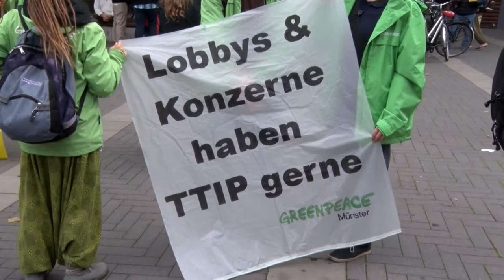Demo in Münster: "TTIP stoppen" - Redebeitrag Interventionistische Linke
Das Bündnis „Münster gegen TTIP“ zieht eine positive Bilanz von der Demonstration gegen TTIP "Demokratie statt Konzernmacht", die mit über 1000 Menschen durch die Münsteraner Innenstadt zog und über 10.000 Menschen erreicht hat. Das Ziel des Bündnisses, ein deutliches Zeichen gegen TTIP zu setzen und zugleich möglichst viele Menschen auf die Großdemonstration in Berlin am 10. Oktober hinzuweisen, wurde mehr als erreicht.
Die beiden Europaabgeordneten Sven Giegold (GRÜNE) und Fabio De Masi (DIE LINKE) sprachen zu den Teilnehmenden und warnten vor massiven Demokratieabbau im Falle von TTIP und weiteren Handelsabkommen wie TISA oder CETA. Gerade CETA sei ein trojanisches Pferd, weil hier bereits die undemokratischen Schiedsgerichte verankert sind. Sie kritisierten, dass gewählte Abgeordnete keinen Einblick in die Verträge erhalten. Weitere RednerInnen forderten den Abbruch der TTIP-Verhandlungen und betonten die Bedeutung der Großdemonstration am 10.Oktober. Tausende Flyer wurden hierzu an PassantInnen und AutofaherInnen im Verlauf der Demo verteilt.

Jörg Rostek vom Bündnis "Münster gegen TTIP" erklärt: "Heute haben wir tausende Menschen erreicht und ein deutliches Zeichen gesetzt. Wir sind Teil der größten
Demokratie-Bewegung der letzten zehn Jahre. Aufgrund der hohen Nachfrage an Bustickets haben wir beschlossen, einen weiteren Bus anzumieten.",

Bustickets für die Busreise nach Berlin sind im „Linken Zentrum“ ( in der Achtermannstraße) und im „Grünen Zentrum“ ( in der Windhorststraße) erhältlich.
Das Bündnis dankt allen BündnispartnerInnen für die Mitarbeit bei der Bewerbung der Demo und bei den Rednerinnen und Rednern: Alexander Trennheuser (Mehr Demokratie), Ulrich Thoden (SPD), Andrea Helgermann (Attac), Ansgar Schmidt (DKP), David (Interventionistische Linke), Heiko M. Kosow (Lyriker), Anita Cronjäger (Musikeinlage), Sven Giegold (GRÜNE) und Fabio De Masi (DIE LINKE).